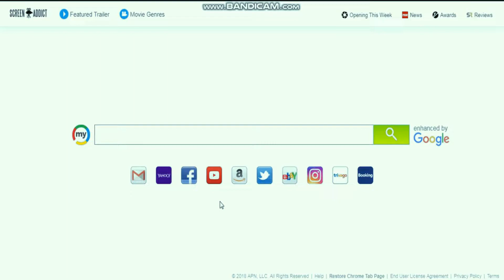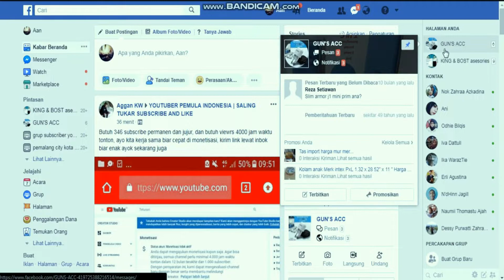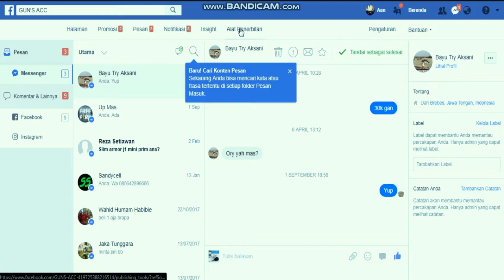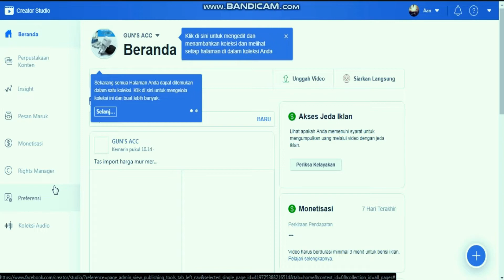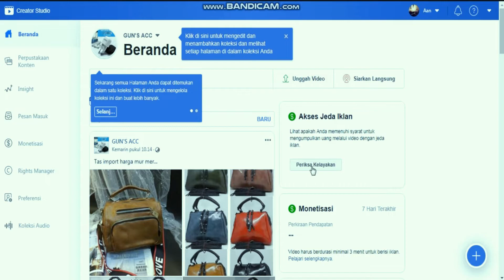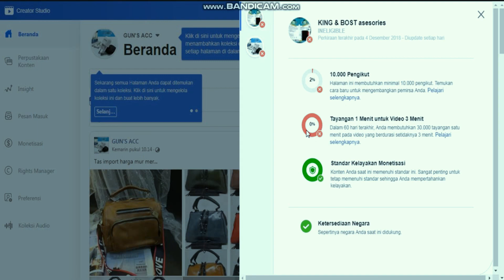CARA MONETIZE VIDIO DI FACEBOOK || TERBARU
cara mendapat kan uang dari facebook
cara monetize vidio di facebook
cara dapat uang dari facebook
cara dapat uang dari vidio facebook
cara aploud vidio difacebook agar dapat uang